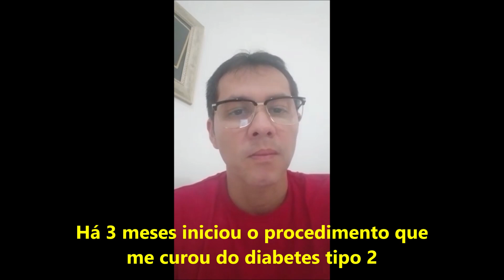Diabetes: Ele Salvou o Pâncreas com as Informações do Nosso Canal!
Para adquirir o material onde temos as maravilhosas receitas para diabéticos, clique no link a seguir

O Ivo estava perdendo as funções do pâncreas e conseguiu reverter a situação graças às informações daqui do nosso canal.

Temos muito orgulho em fazermos parte da sua vitória.

Parabéns Ivo!

Luciano Campos
Ex-Diabético
Psicoterapeuta
Hipnotista Clínico
Head Trainer